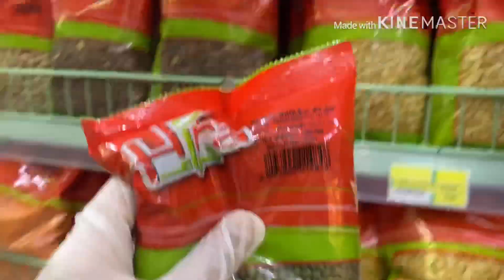2nd day of Quarantine | Nag-grocery kami | Nag-luto sila ng GINATAANG TOTONG 😋